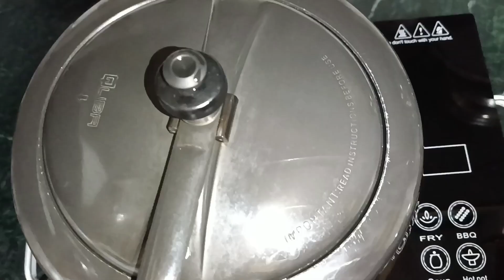Easy Recipe Of Hand Te Maaz/Dandelion Meat Curry/Tasty Recipe/dandelion